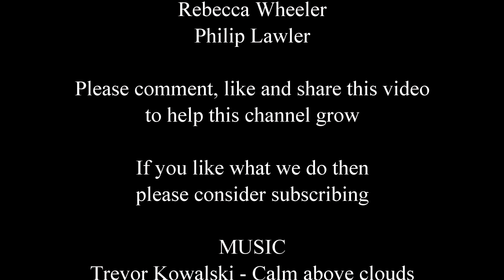Pemberton Pool - Western Australia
This video is made for use with our clickable video map. You can find it at:

mikeperth8027
You Tube Members
Moike Hunt
Jon Turner
Rebecca Wheeler
Philip Lawler